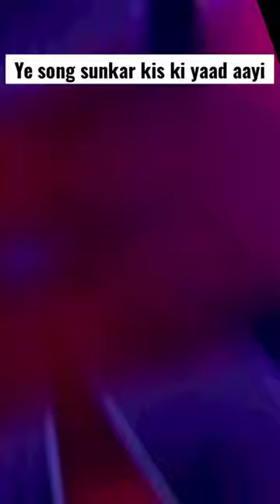Danish Zehen sakhiyaan song live event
Published By - Vinay Jigyasu Vlog

danish zehen legend never die pray for him .

 danish zehen deleted video

Danish Zehen Last Video